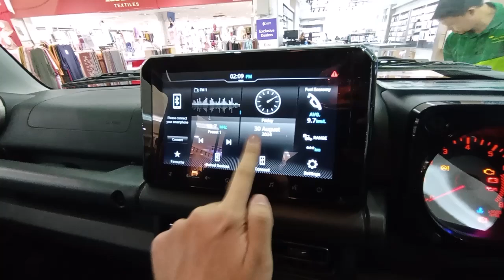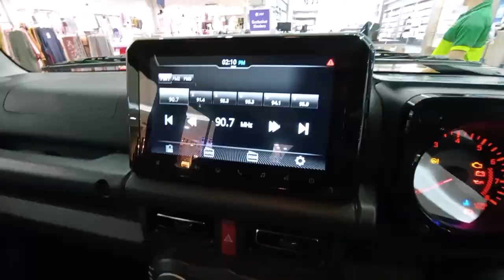Suzuki Jimny 5 Door (JB74) 1.5 4AT 4WD red walkaround exterior and interior (Brunei)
Specifications:
- 1.5L K15B petrol engine with 4-speed automatic (100 horsepower)
- Halogen multi-reflector front headlamps and front fog lamps
- 15-inch alloy wheels
- Black fabric seats
- Audio system with USB, AUX, Bluetooth connectivity, and 2-speakers
- Full climate control, automatic air conditioner
- ALL-GRIP function (4WD)
- Electric folding mirrors
- Cruise control
- Luggage area 12V accessory socket
- 6 SRS airbags, anti-lock braking system, electronic force braking distribution, vehicle stability control, traction control, high-beam assist, hill hold, and descent assist, remote key lock, and immobilizer
- ISOFIX

Date recorded: 30 August 2024 (located at Times Square Berakas for Suzuki car roadshow, 30 August to 1 September 2024)